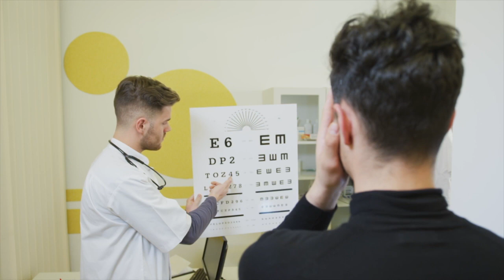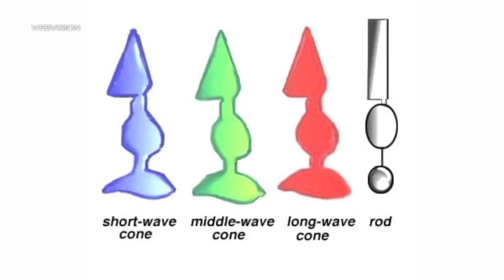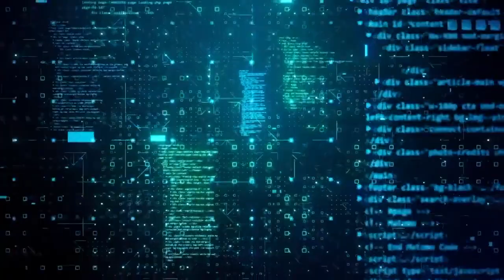A Wilder View: Why animals don’t need glasses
People sport stylish frames to improve their vision or simply enhance their look. But our wild counterparts don't follow suit.